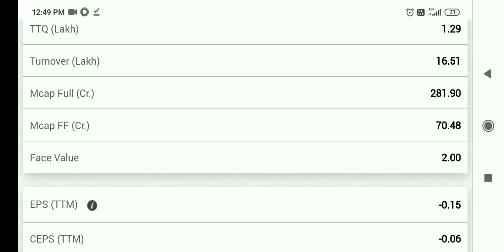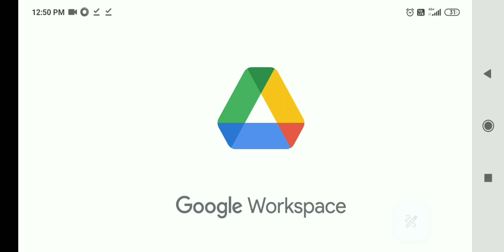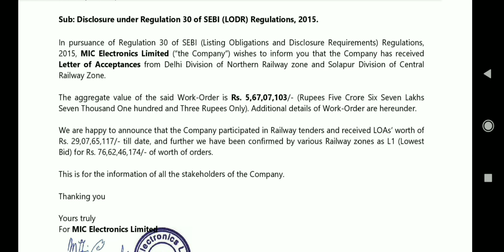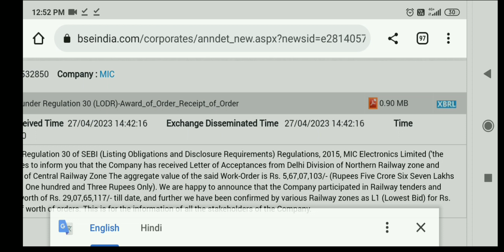mic- good news 😀, MIC electronics share latest news ! MIC electronics share latest news today ! MIc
mic electronics share analysis,m i c electronics ltd news,mic electronics share latest price